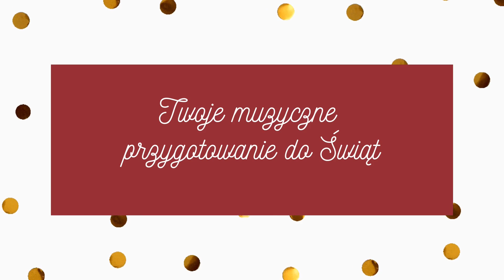Piosenka zimowa - Jedzie grudzień - 10.12.2020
Film jest zachętą do wspólnego muzykowania w domu!
Piosenka Jedzie grudzień - sł. M. Łochocka, muz. L. Miklaszewski